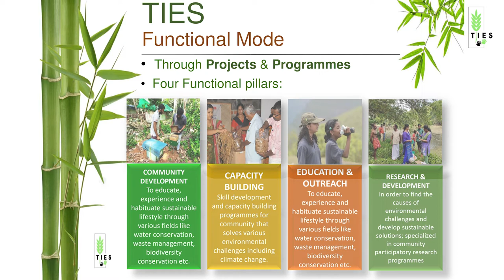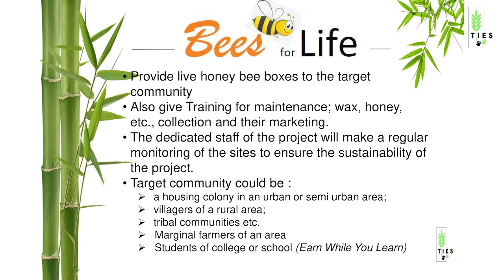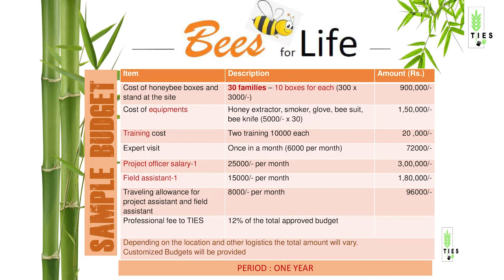Bees for Life Project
A sustainable apiculture project intended  to support marginal farmers as a means of livelihood support eventually conserving the biodiversity.